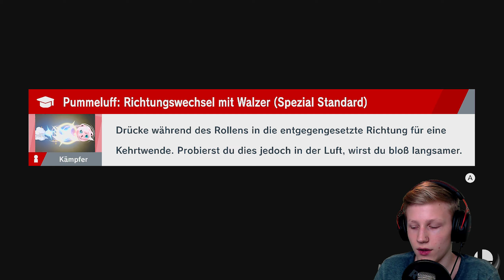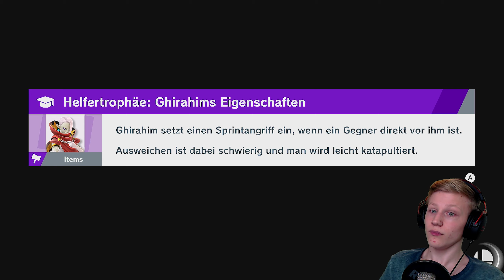"KAMPF GEGEN DEN DRACHEN! 🐲" | Super Smash Bros Ultimate (Story) #37 | Rippelz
Let's Play Super Smash Bros Ultimate Story #37 [1440p/2k | German/Deutsch | 60FPS | Nintendo Switch | Blind | Greenscreen] "KAMPF GEGEN DEN DRACHEN! 🐲" | Rippelz

«SOCIAL MEDIA»

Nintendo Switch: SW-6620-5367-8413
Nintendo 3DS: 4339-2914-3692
Playstation-Network: RippelzYT

Die komplett übertriebenste und ultimativste Version von Super Smash Bros! (2018)

«SOFTWARE & HARDWARE»

- 16GB RAM (2x 8GB / 3000MHz)
- 550W Netzteil
- 2TB HDD (WD Blue)
- 4TB HDD (WD Blue) (Nur für Videos)
- 120GB SSD (Sandisk Plus)

Schnitt: Adobe Premiere Pro CC 2018
Aufnahme (Bild & Sound): OBS Studio
Aufnahme (Stimme): Audacity
Designs: Adobe Photoshop CC 2018
Intro & Outro: Adobe AfterEffects CC 2018